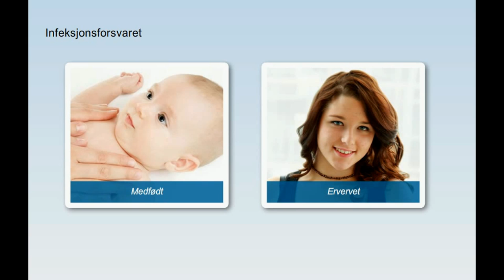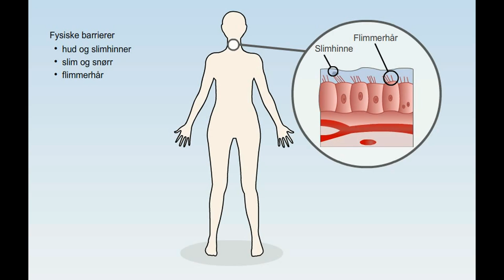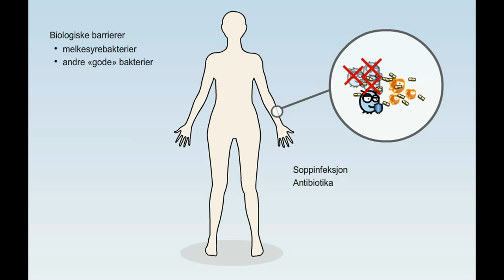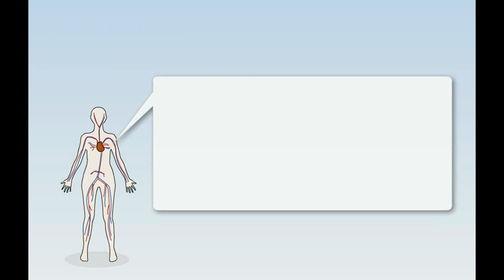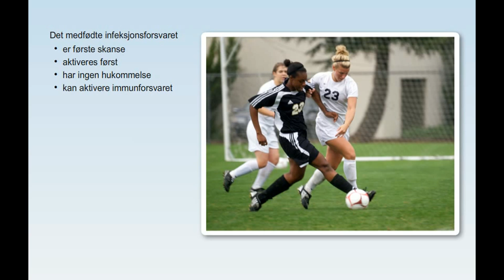Immunforsvaret - Immunsystemet - Infeksjonsforsvaret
Dette er en korte eforelesning om immunforsvaret / immunsystemet / infeksjonsforsvaret fra NDLA (Nasjonal digital læringsarena) som fokuserer på det medfødte immunforsvaret, også kjent som vårt førstelinjeforsvar.